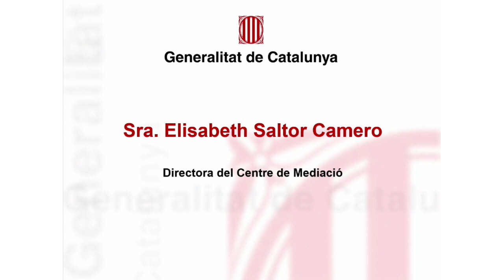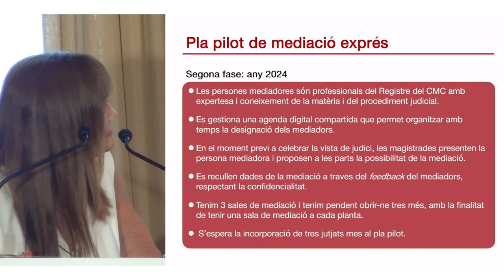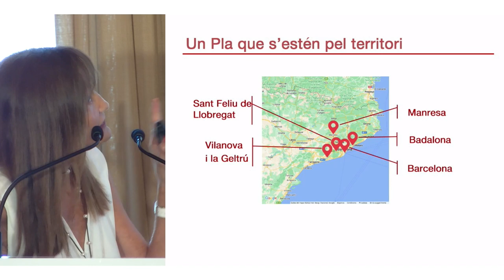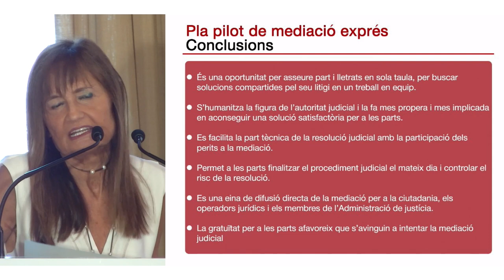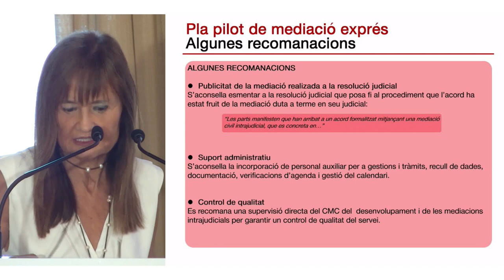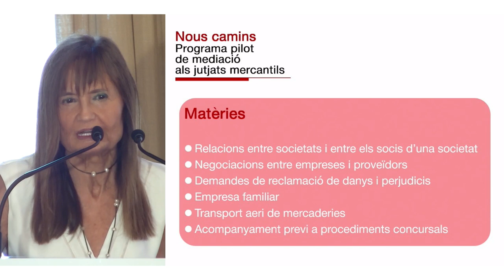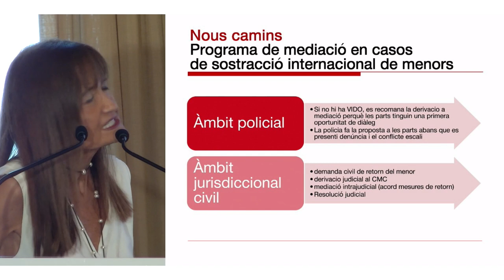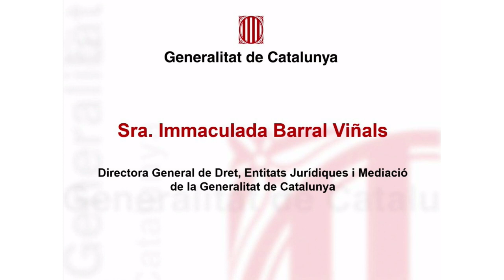Jornada sobre Mediació Exprés en l'àmbit judicial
La consellera de Justícia, Drets i Memòria, Gemma Ubasart i González va inaugurar el 10 de Juliol al Palau Centelles la Jornada de presentació del Programa de mediació exprés en l’àmbit judicial, un acte en el que també van participar la jutgessa degana dels Jutjats de Barcelona, Cristina Ferrando i la directora general de Drets, Entitats Jurídiques i Mediació, Imma Barral. Durant l'acte també es va celebrar una taula rodona amb el títol "Quan els jutges opten per la mediació".